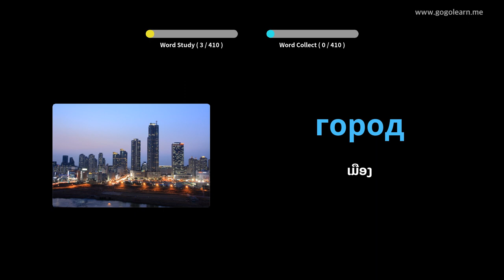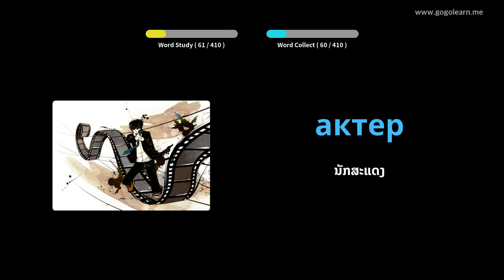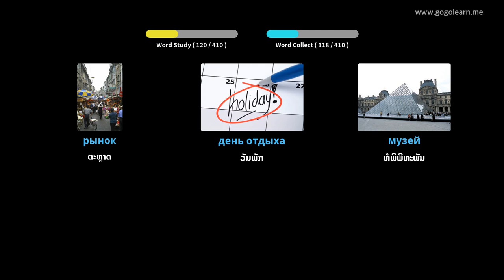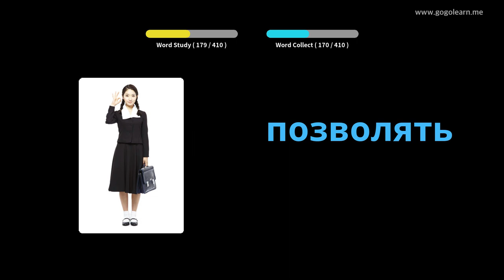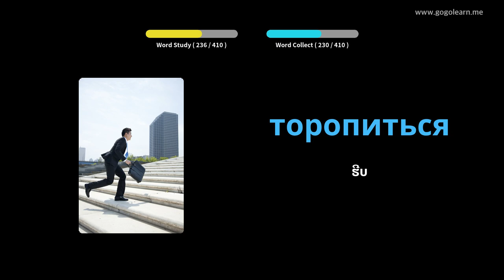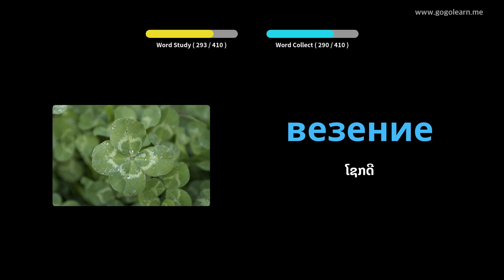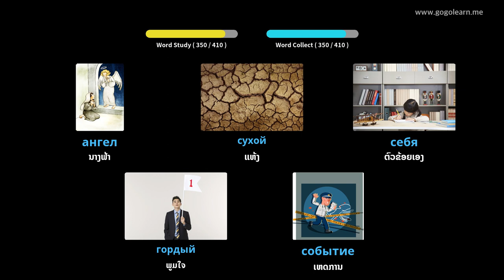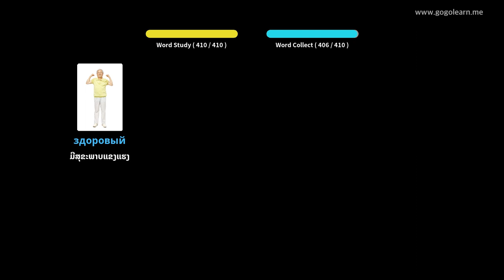ໂຮງຮຽນມັດທະຍົມສົມບູນພາສາລັດເຊຍ 1 | Golearn